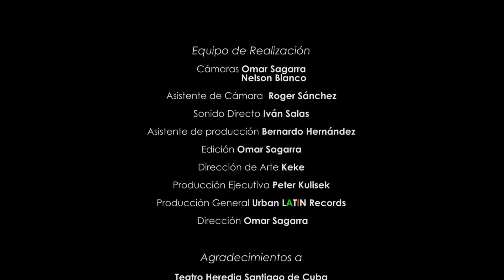APRENDE A BAILAR REGGAETON 2018 - BASICA, MOVIMIENTOS - CURSO DE BAILE DE REGGAETON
APRENDE A BAILAR REGGAETON - BASICA, MOVIMIENTOS - CURSO DE BAILE DE REGGAETON 2018
COMO SE BAILA REGGAETON - HOW TO DANCE REGGAETON CON NAOMI PARA CHICAS !